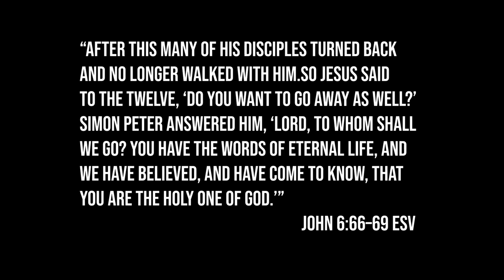The Bub and Bob Show | Episode 6 | Paul Copan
THE MORALITY OF GOD. TOUGH QUESTIONS. ATTITUDE.

Does the Bible condone slavery? How could a good God allow suffering? Is the God of the Old Testament mean and angry? Christian theologian, analytic philosopher, apologist, professor at Palm Beach Atlantic University and author of “Is God A Moral Monster” and “True For You But Not For Me”, Paul Copan, dropped by the studio to answers some tough questions about the Christian worldview.